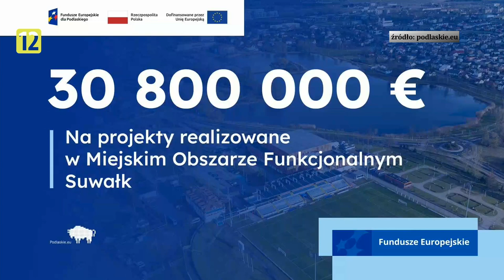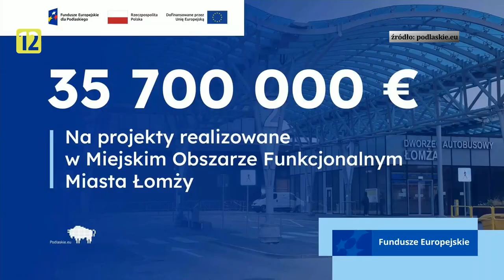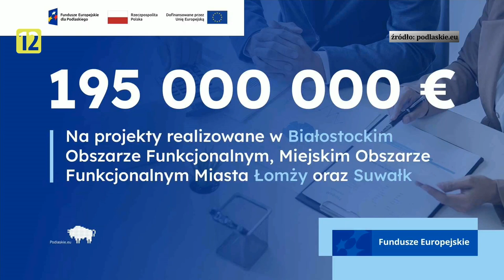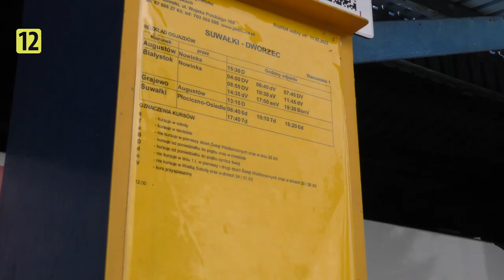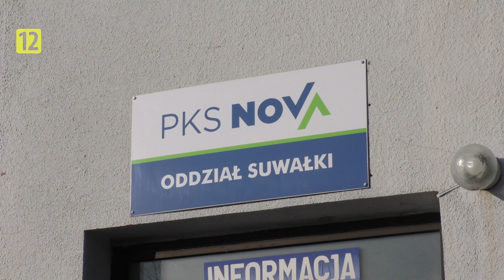Podlaska Kronika Samorządowa S02E09 |TV SUWAŁKI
Zapraszamy do obejrzenia dziewiątego odcinka Podlaskiej Kroniki Samorządowej :)